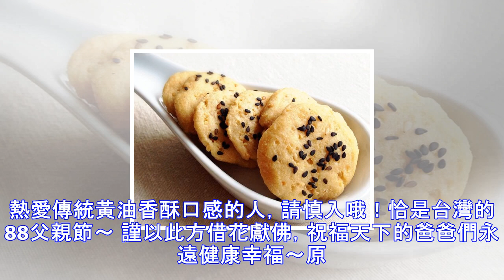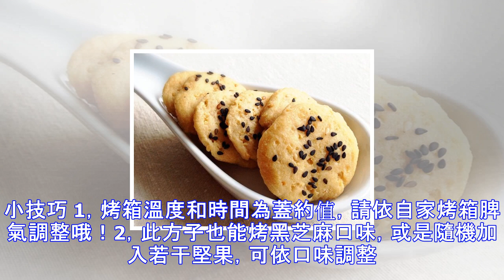白芝麻豆腐全麥軟餅乾（masa)，低脂健康！的詳細做法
白芝麻豆腐全麥軟餅乾（MASA)，低脂健康！ 簡介 喜歡吃得健康，也吃得滿足，可是黃油多多的曲奇常常讓咱只能僅止於欣賞⋯這款低脂健康的餅乾，來自Masa老師的創意，沒有太多黃油，不用奶油，也不需雞蛋，滿足口慾還給身體減負。以豆腐和全麥麵粉製作，加入白芝麻後，嚼來口感鬆軟，體現了食材豐富的豆味兒，很適合怕胖的妹紙、小盆友以及無法嗜甜的老人家～原方份量有點大，咱在此減半份量製作。熱愛傳統黃油香酥口感的人，請慎入哦！恰是台灣的88父親節～ 謹以此方借花獻佛，祝福天下的爸爸們永遠健康幸福～原料 全麥麵粉 100克, 北豆腐 100克, 泡打粉 一小匙, 黃油（無鹽） 25克, 白糖 20克, 白芝麻 ...